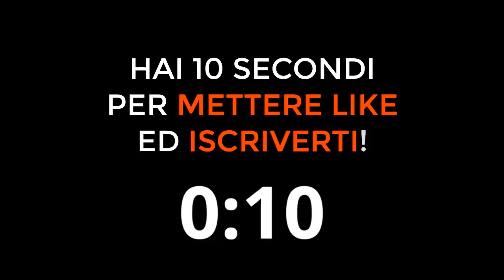IBRAHIMOVIC A SANREMO! Ecco l'annuncio di Amadeus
Zlatan Ibrahimovic a Sanremo 2021
Il conduttore del programma di Rai 1 Amadeus ha annunciato la presenza di Ibra a Sanremo 2021

Ibrahimovic Sanremo
Ibrahimovic a Sanremo